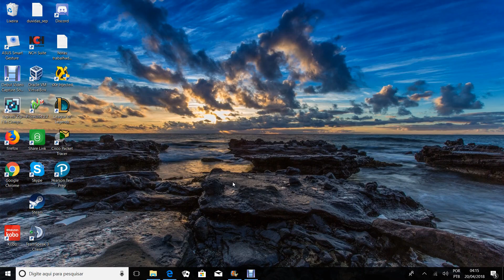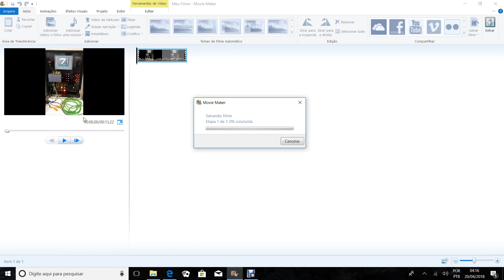Como remover áudio de vídeos no Movie Maker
Como tirar o som de um vídeo no Windows Movie Maker

Como tirar o som de um video usando Windows

como tirar audio de um video usando o movie maker

Retirando som da voz ou do jogo do movie maker

Como tirar o áudio do video

Como tirar o Áudio de qualquer Vídeo